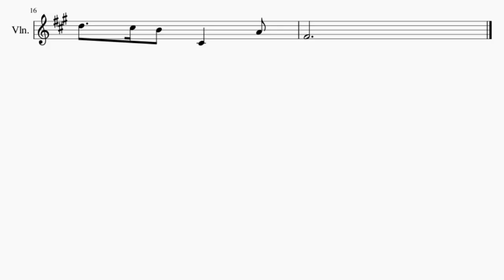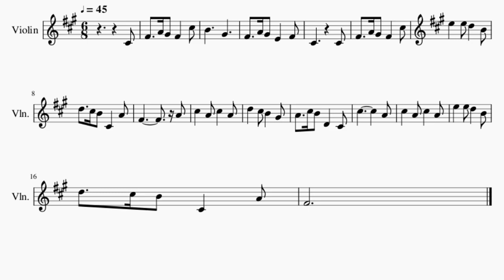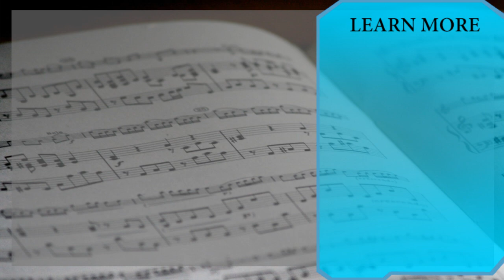SUPER EASY Violin Sheet Music: How to play Hedwig's Theme (Harry Potter) by John Williams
Here is a sheet music/tab video on the song Hedwig's Theme (Harry Potter) (SUPER EASY) by John Williams on the violin. A violin sheet music arrangement which is transposed to notes that are easily played by violin, for the song Hedwig's Theme (Harry Potter) (SUPER EASY) by John Williams.

EasyViolinLesson teaches you to play the your favorite instrument, through well-arranged sheet music so that you too can learn how to play Hedwig's Theme (Harry Potter) (SUPER EASY) by John Williams on the violin as fast as you can. A violin sheet music with backing tracks to help your play the song better.

Chords of Violin arrangement:
F# Min   G Min Maj 7   F# Min   F# Min   A Min   G Min   B Min
G# Maj   F# Min   F# Min   D Maj   F# Min   D Maj   F# Min
F# Min   A Min   G Min   B Min   G# Maj   F# Min

Melody notes of Violin:
C#4 F#4   A4 G#4 F#4   C#5
B4     G#4
F#4   A4 G#4 E4   F#4
C#4       C#4
F#4   A4 G#4 F#4   C#5
E5   E5 D5   B4
D5   C#5 B4 C#4   A4
F#4         A4
C#5   A4 C#5   A4
D5   C#5 B4   G#4
A4   C#5 B4 D4   C#4
C#5         A4
F#4